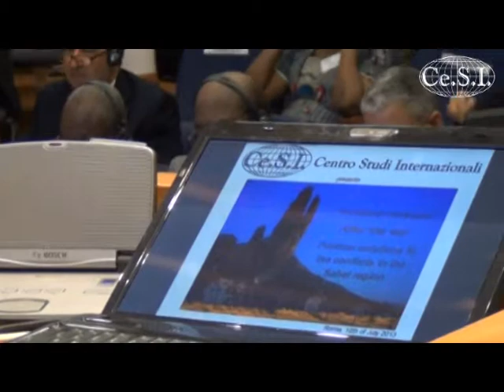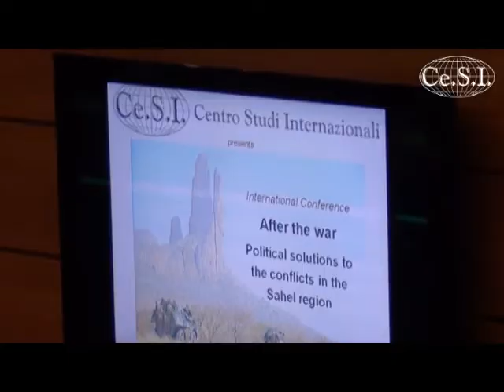SAHEL AFTER THE WAR. YOSSEF BODANSKY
Intervento di Yossef Bodansky
Former Director of the Congressional Task Force on Terrorism and Unconventional Warfare of the US House of Representatives

Ce.S.I. Centro Studi Internazionali
International Conference
"After the war. Political solutions to the conflicts in the Sahel region"
CASD Centro Alti Studi per la Difesa
Roma, 10 luglio 2013

Panel "Al-Qaeda and its allies in the Sahel, a constant and evolving threat"